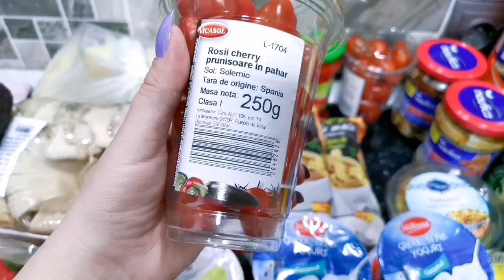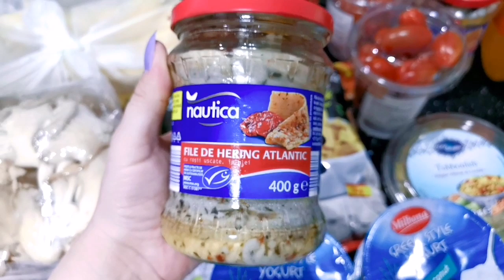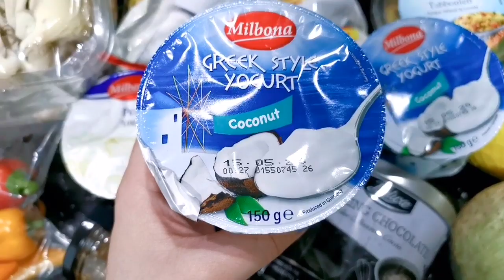🥝🍅Cumpărături Lidl 200 lei 🥑🥗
Bună dragilor,
Revin astăzi cu un clip de cumpărături alimentare din Lidl.

Pe mine ma puteti urmari si pe pagina mea de Facebook